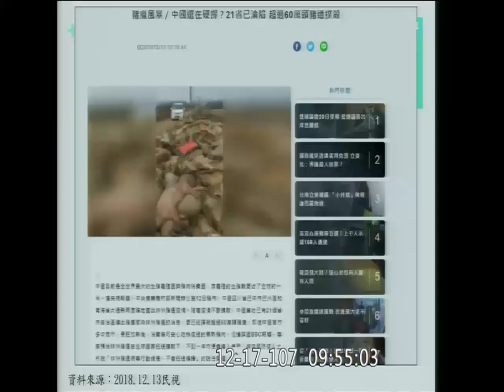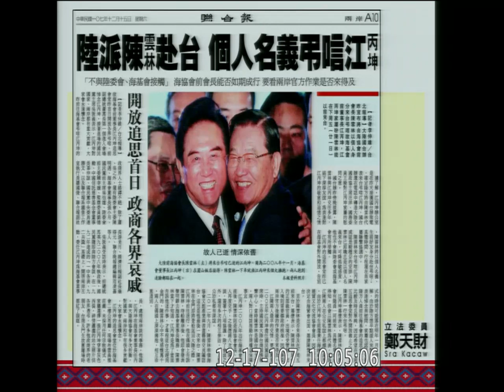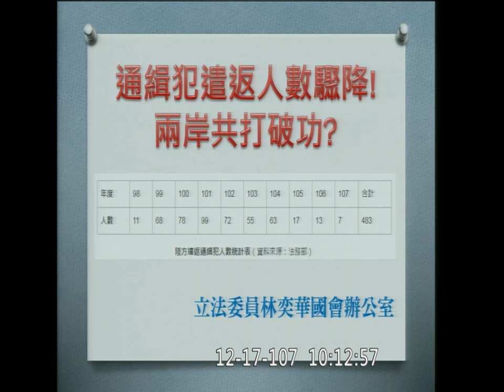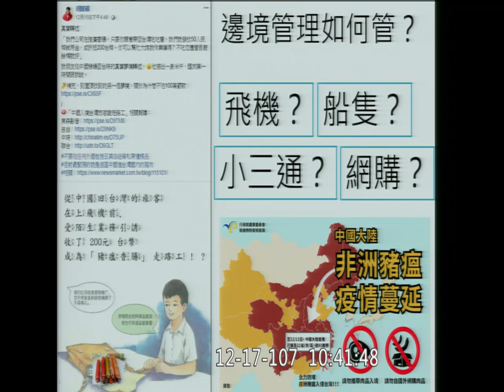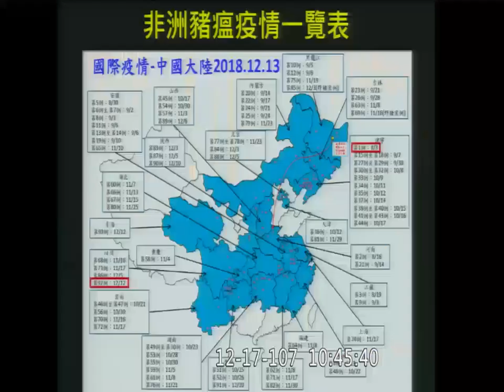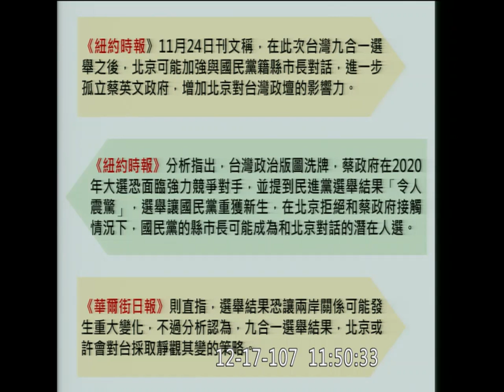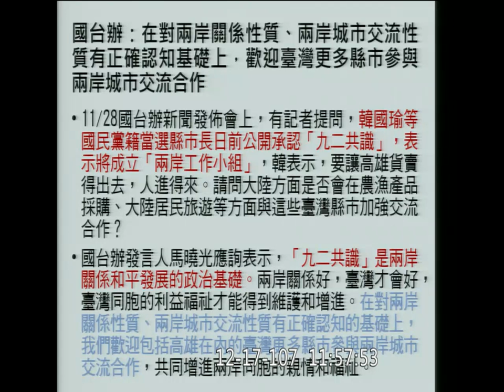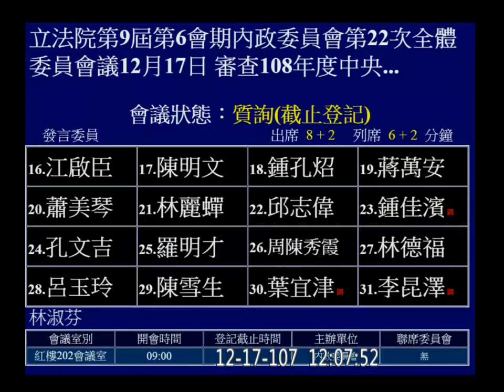2018 12 17 陸委會 預算 AM 陳明通 黃昭順 陳怡潔 林奕華 管碧玲 江啟臣 【立法院演哪齣？】